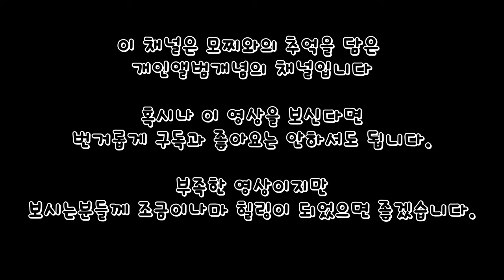무더운 여름엔 계곡이 최고지 /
장마철이라 망설였던 계곡캠핑
비소식이 없는거 보고 부랴부랴 예약성공
5kg이하의 강아지만 가능하지만 아무도 없다고 사장님이 허락해주심
사장님 감사합니다
모찌 견생의 두번째 계곡이네?
오늘 하루도 재밌게 즐기다 가자